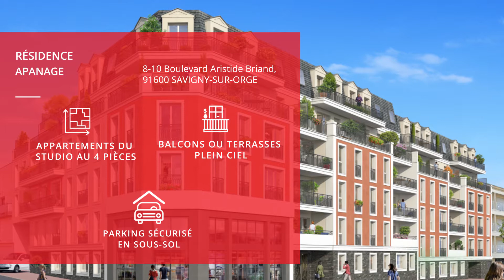SAVIGNY-SUR-ORGE (91) - Apanage